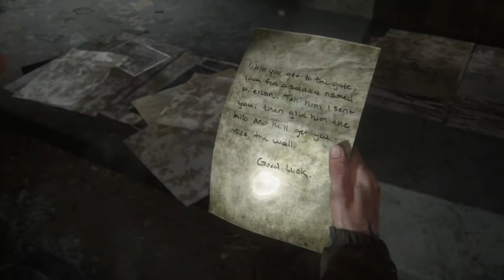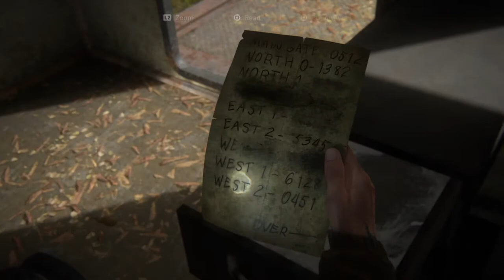The Last of Us Part II | Part 7 | Seattle Day 1 : The Gate | PS4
Finally I am starting what may be said to be the most hyped game of the generation - The Last of Us Part 2.
I am covering the full game chapter wise till the end on PS4 Slim. I am using Hindi and English Commentary in my gameplays. Do stay hooked and enjoy. And prepare to  be shocked time and again :D